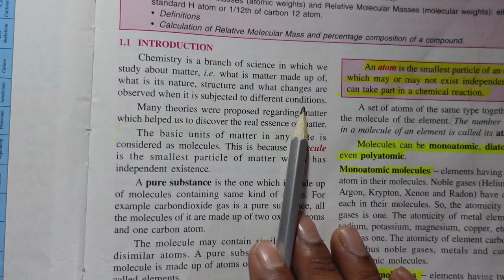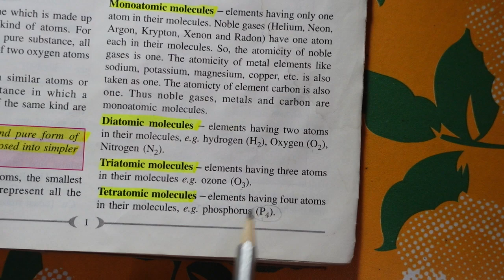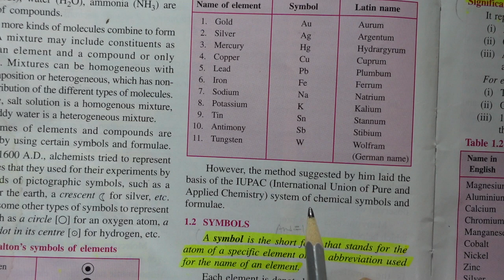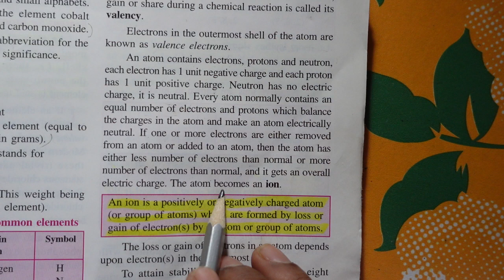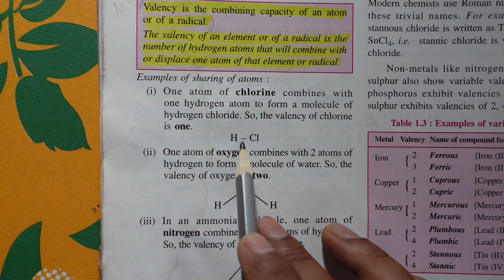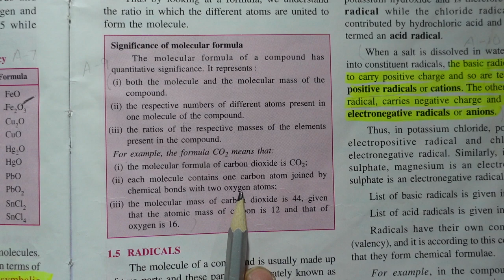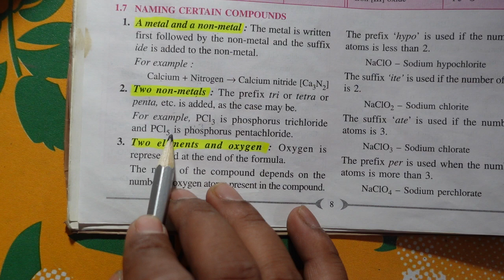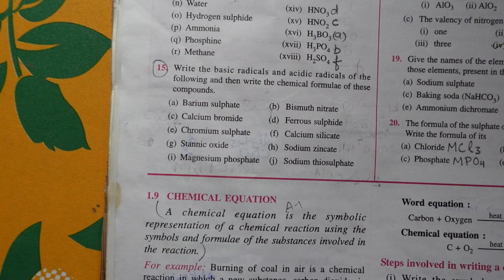THE LANGUAGE OF CHEMISTRY CHAPTER 1 CLASS 9 ICSE PART 1